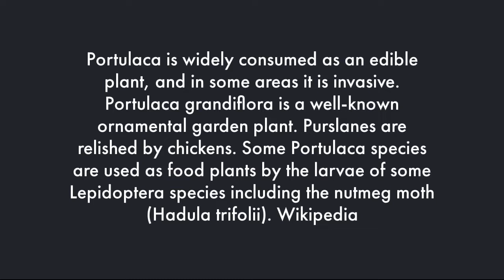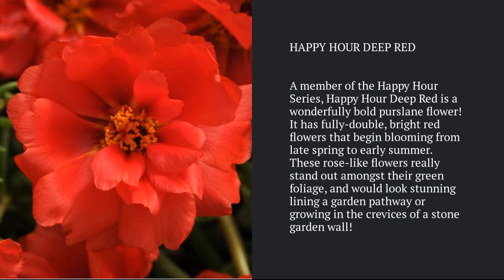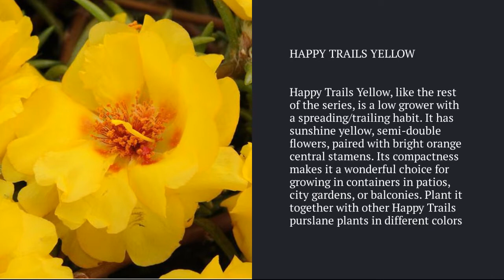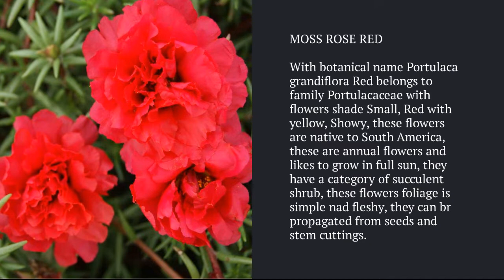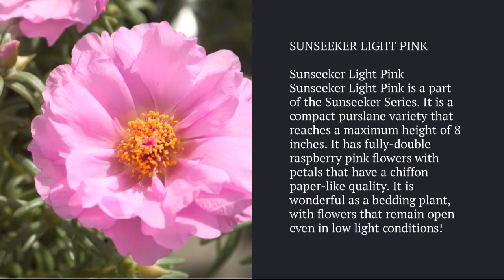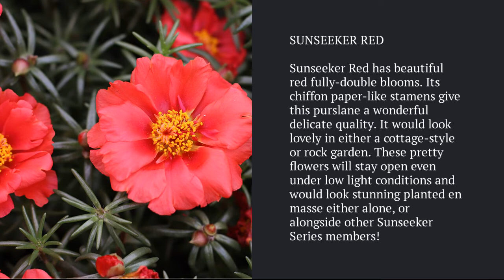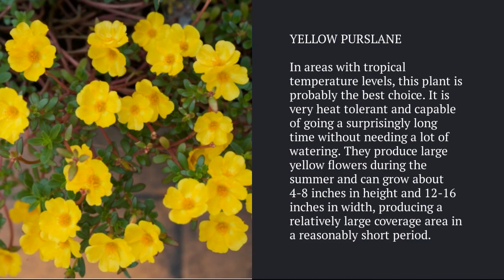Portulaca Varieties A to Z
► Portulaca Varieties A to Z, Portulaca is a flowering plant species that are native to the Americas, but it is now grown in many parts of the world. It is a member of the Portulacaceae family and is commonly known as the moss rose or sun plant. The plant is known for its brightly-colored flowers, which typically bloom in shades of red, pink, yellow, or orange.

The portulaca plant is a low-growing, succulent species that has a sprawling, branching growth habit. It typically reaches heights of 6-12 inches and has a spread of up to 18 inches. The leaves of the portulaca plant are small, fleshy, and oval-shaped, and they are typically a pale green or yellowish color.

The flowers of the portulaca plant are its most striking feature. They are small and cup-shaped, with five petals that are often ruffled or fringed. The flowers are typically borne on slender, delicate stalks that rise above the foliage of the plant. The flowers are often brightly-colored and may be solid in color or have striped or spotted patterns.

Portulaca is often grown as an annual plant in gardens and containers. It is well-suited to hot, dry conditions and is often used in xeriscape gardens or as a ground cover in areas with poor soil. The plant is also popular as a cut flower and is often used in bouquets and floral arrangements.

In conclusion, portulaca is a flowering plant species that is known for its brightly-colored, cup-shaped flowers. It is a low-growing, succulent plant with small, fleshy leaves. It is often grown as an annual in gardens and containers and is well-suited to hot, dry conditions.
Please let us know which one you have and which one you want to have, post your comments, and keep watching!

00:00 Intro
00:14 Calypso Portulaca
00:24 Cherry Portulaca
00:34 Common Purslane
00:44 Cream Moss Rose
00:54 Cupcake Peachy Purslane
01:04 Duet Portulaca
01:14 Fairytale Cinderella
01:24 Fairytale Snow White
01:34 Happy Hour Deep Red
01:44 Happy Trails Deep Red
01:54 Happy Trails Fuchsia
02:04 Happy Trails Pink
02:14 Happy Trails Yellow
02:24 Lemon Portulaca
02:34 Mojave Pink
02:44 Mojave Tangerine
02:54 Moss Rose Red
03:04 Moss Rose
03:14 Pazzazz Deep Pink Purslane
03:24 Pazzazz Salmon Glow Purslane
03:34 Pink Ice
03:44 Portulaca Grandiflora Pink, Ten O'clock flower
03:54 Margarita Rosita
04:04 Sunseeker Light Pink
04:14 Portulaca Umbraticola
04:24 Purple Moss Rose Double
04:34 Samba Pink
04:44 Sundance
04:54 Sundial Peach
05:04 Sundial Peppermint
05:14 Sundial
05:24 Sunseeker Orange
05:34 Sunseeker Red
05:44 Tequila Sunrise
05:54 Yellow Purslane